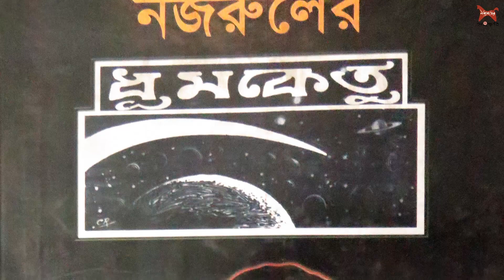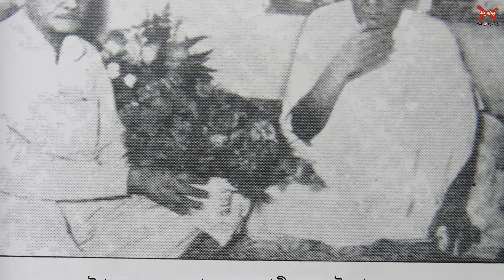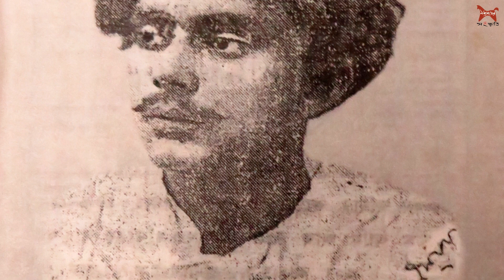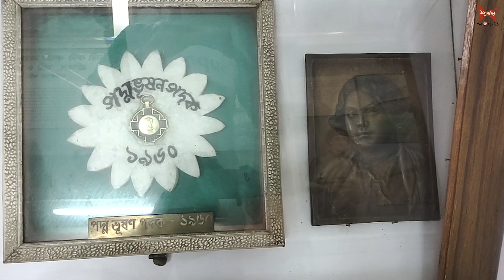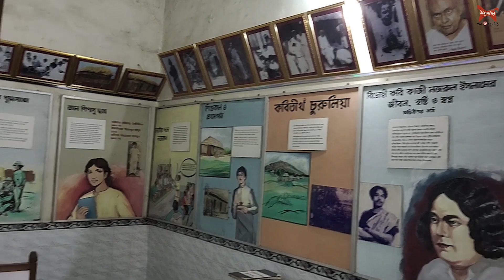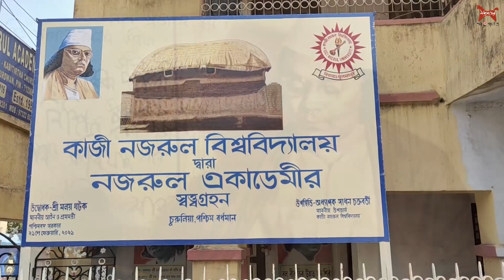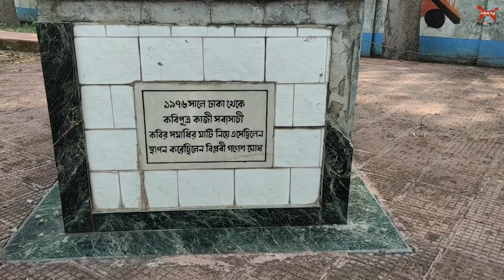Kazi Nazrul Islam and his birthplace Churulia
রচনা ও পরিচালনা : শ্যামসুন্দর বেরা।। ভাষ্যপাঠ : সোমজিৎ হালদার।। শীর্ষসঙ্গীত ও আবহ : আমজাদ হোসেন।
অ্যানিমেশন ও ভিডিও এডিটিং : কৌস্তুভ বেরা ।। বিশেষ কৃতজ্ঞতা : অধ্যাপক সুমিতা চক্রবর্তী, অধ্যাপক ভীষ্মদেব চট্টোপাধ্যায়, রাহুল হক (নজরুল অ্যাকাডেমি, চুরুলিয়া)